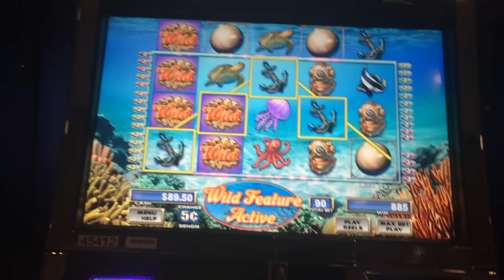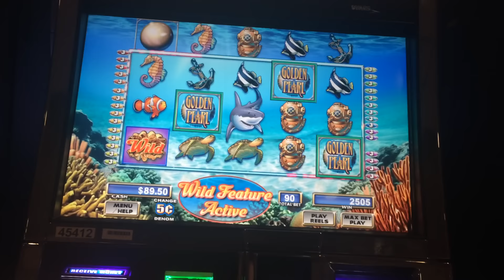LIVE PLAY on Golden Pearl Slot Machine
Denomination - Nickel